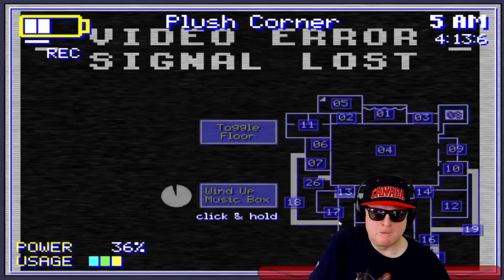SO MANY DEATHS I LOST COUNT | FIVE NIGHTS AT SONIC'S MANIAC MANIA - RECODED DEMO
Trying to beat all 40 mode and it doesn't go too well.